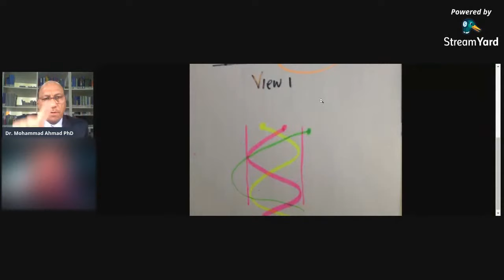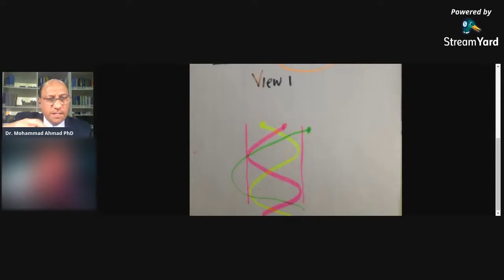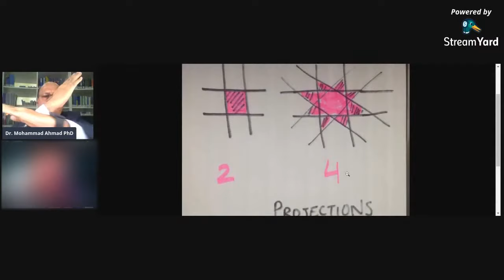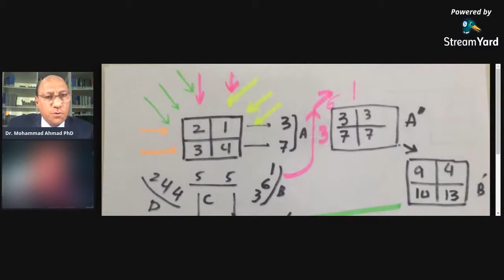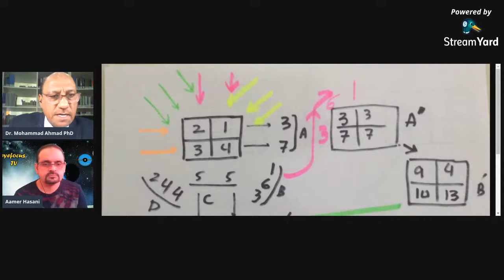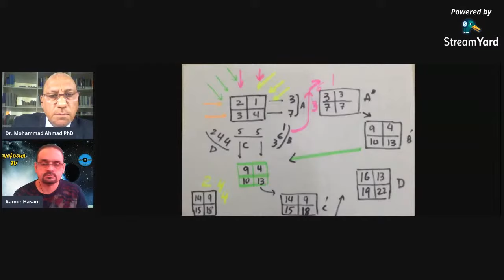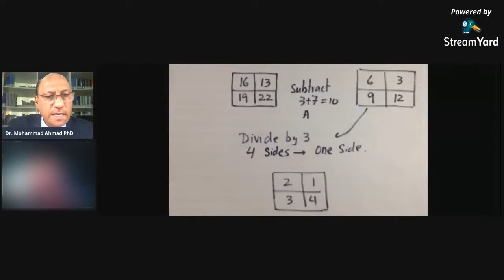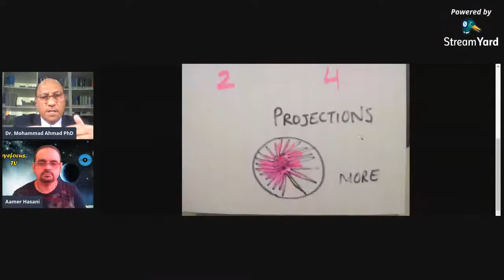Medical Physics Part 3: CT Scan, By Dr. Muhammad Ahmad PhD. میڈیکل فزکس حصہ سوم، سی ٹی سکین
میڈیکل فزکس
سی ٹی سکین کیا ہے اور اس کے فوائد کیا ہیں؟